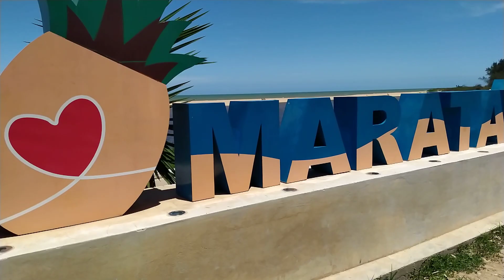LAGOA DO SIRI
Passeio de moto até a lagoa do siri que fica localizada na cidade de Marataízes ES, aproveitamos e fizemos um vídeo deste lugar muito lindo espero que aproveitem,deixe seus comentários para nós.